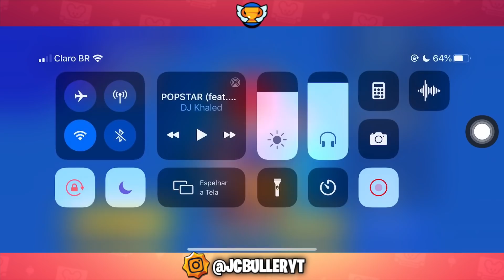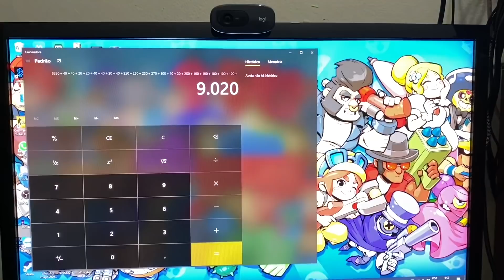RECORDE DE FICHAS!! COMPLETEI 30 MISSÕES DE UMA VEZ EM 24H e LIBEREI MAIS UM BRAWLER! Brawl Stars